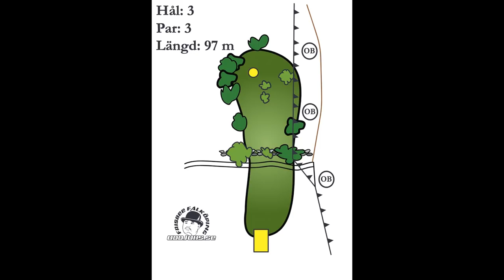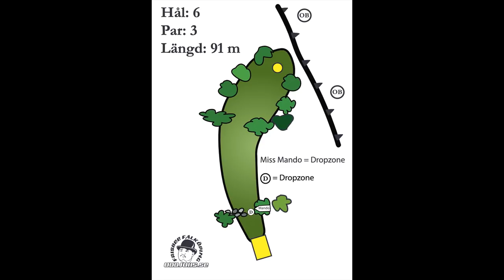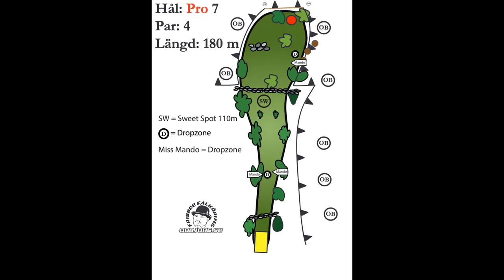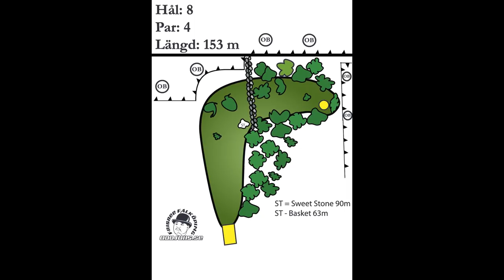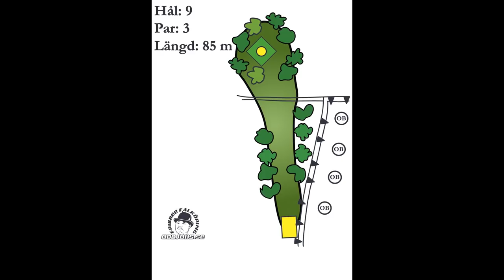DGTVPlay | Nationella Touren 2021 #4 Mösseberg DGB - Falköping | R3 F9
Nationella Touren 2021 #4 Mösseberg DGB - Falköping var den sista och avslutande tävlingen för NT 2021, vi kollar in front 9an runda 3 - finalrundan.

Spelarna vi följde under runda 3 i feature card var:
Henrik Johansen
Linus Carlsson
Max Regitnig
Tobias Söderqvist

Kommentatorer: Anders Olofsson & Karl-Johan Sandberg
Kamera: Karl-Johan Sandberg och Oscar Olofsson
Videoredigering: Oscar Olofsson
Grafik: Anders Olofsson